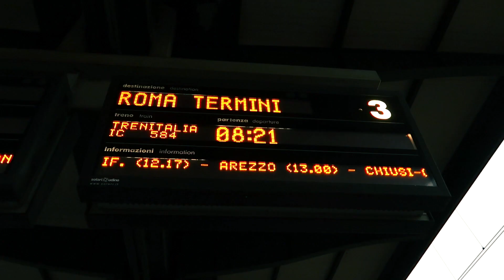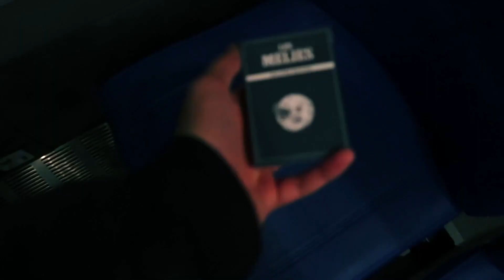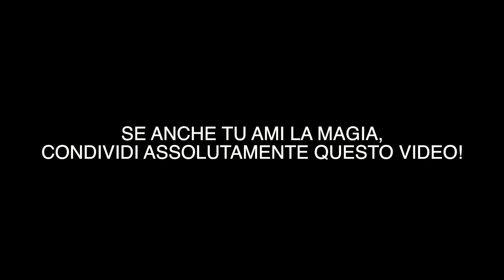ECCO PERCHE' AMIAMO LA MAGIA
Se anche tu ami la magia, condividi questo video!
riprese: jack nobile
altre riprese: reddragonmagic